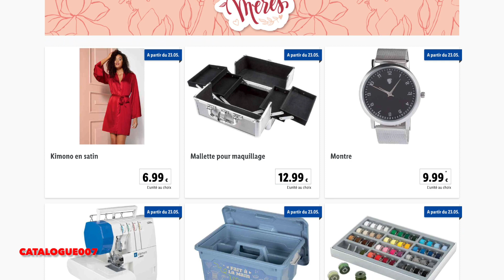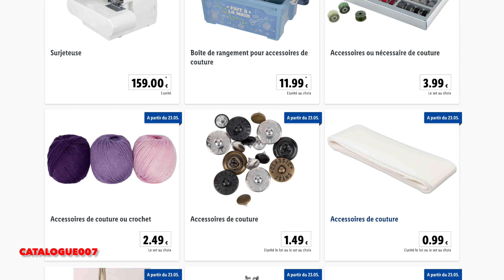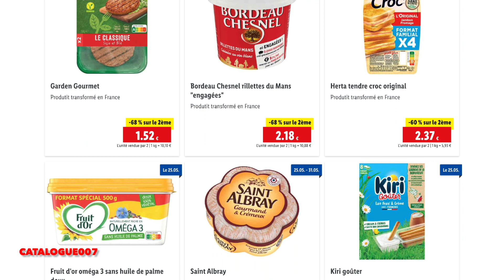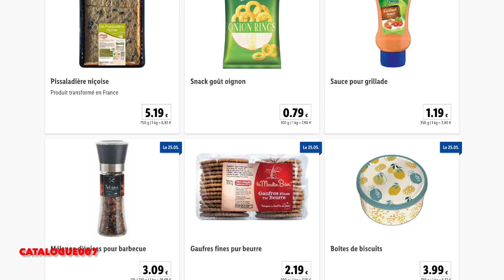LIDL ARRIVAGE DE LA SEMAINE DU 23 AU 29 MAI 2022 - CALENDRIER 007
Lisez-moi !

Calendrier du catalogue Lidl arrivage de la semaine du lundi 23 au dimanche 29 mai 2022.

SOMMAIRE DE LA SEMAINE :
00:00 : INTRO
00:31 : JARDINAGE PARKSIDE
00:52 : FÊTE DES MÈRES
01:14 : FRUITS & LÉGUMES
01:31 : PLANTES & FLEURS
01:58 : VIANDES & POISSONS
02:18 : À VOS MARQUES + PROMOS
03:26 : SAVEURS DE GRÈCE
04:20 : FAN DE BARBECUE
04:50 : FÊTE DES MÈRES
05:17 : JARDIN
05:39 : SUPER WEEK-END LIDL